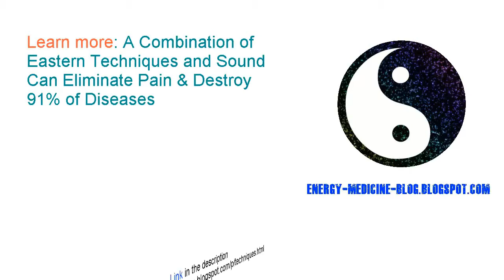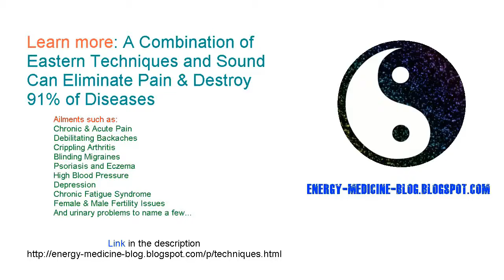Chinese Medicine For Arthritis - In the West: Acupuncture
In Chinese medicine, arthritis is caused by a blockage in the Meridians, a network of channels and pathways where Qi (the body’s essential energy) and Blood flow.

Arthritis, therefore, is referred to as a Blockage Syndrome. The aim of Chinese medical treatment for arthritis is to unblock the system whether the blockage is affecting the bones, blood vessels, tendons, or muscles.

Central to Chinese medicine is the theory that the body’s essential energy (Qi) flows through and along the channels (Meridians). These meridians are like rivers that irrigate the body and nourish its tissues. Any obstruction along one of the meridians is like a dam that blocks the vital energy flow, creating pain and disease.

Chinese Medicine is also used according to CM theory to regulate the immune system in order to address the auto-immune aspects of this condition.

According to Chinese Medicine theory arthritis affecting more than one joint is treated mainly with herbs to address the blockage imbalance in the whole body, while acupuncture is used to relieve the pain. To treat single joint arthritis, particularly if the cause is injury,  acupuncture is often used singularly. Herbal washes, ointments, plasters and oils are also used if necessary.

Acupuncture for pain relief is becoming increasingly popular. According to Chinese Medicine theory acupuncture is applied to specific points along the meridians to help unblock the blocked energy channels. There are more than 2,000 such points on the body, according to CM theory. Sometimes heat, pressure, friction, suction, or electrical impulses are used in Chinese Medicine along with or instead of the usual needles, but the goal is always the same: to stimulate these points.
The number of sessions needed varies. For a complex, long-standing problem such as arthritis, one or two treatments a week for several months is not uncommon.”